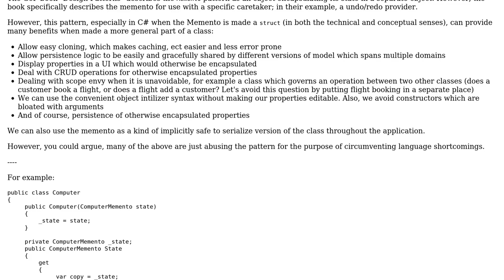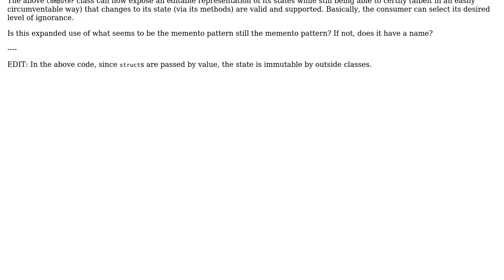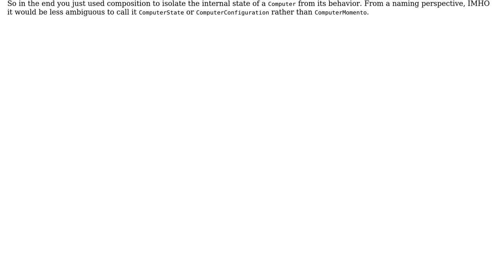Software Engineering: A Memento by any other name?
With thanks & praise to God, and with thanks to the many people who have made this project possible! You are responsible for your own actions.